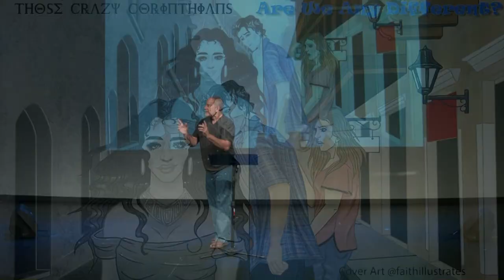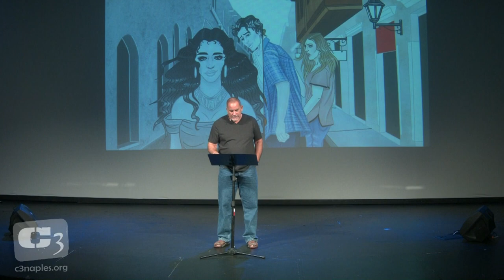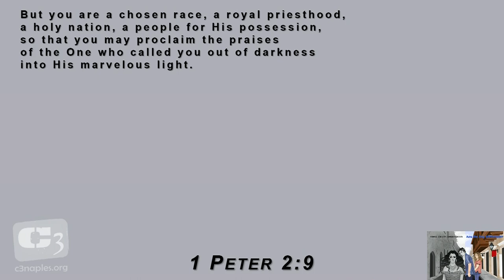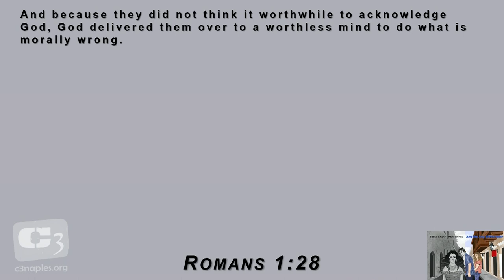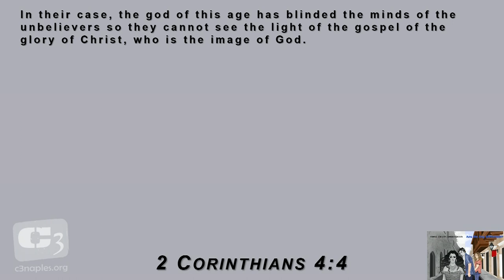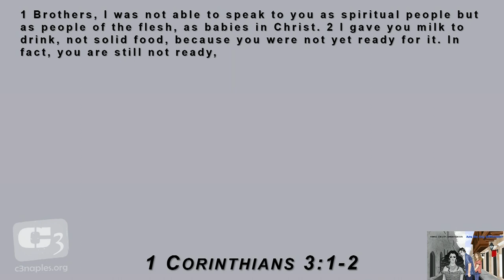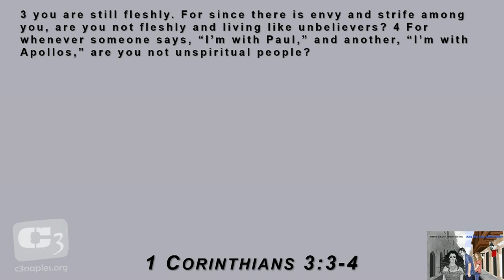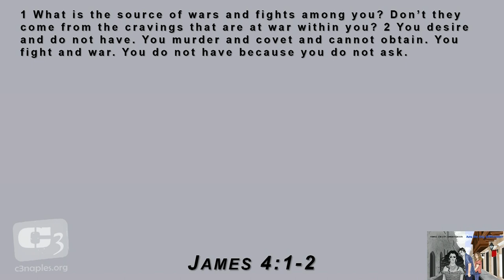"Those Crazy Corinthians" - 1 Corinthians 3 @ C3 Church Naples Florida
Today we welcome back our overseer Pastor Wayne Neller. Wayne brings the message today on 1 Corinthians 3. We look at having and not having the mind of Christ.